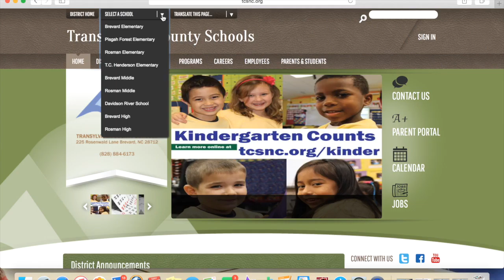How to Find Student Council Speeches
Aubree showed us how to find the speeches for this year's student council candidates!